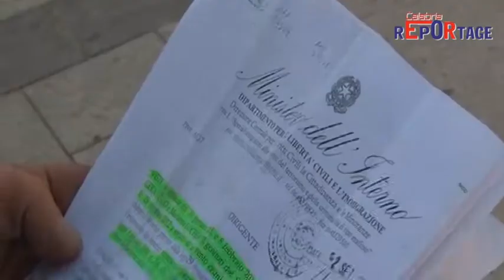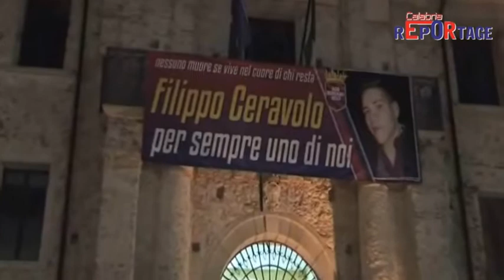Filippo Ceravolo ad un anno dall'uccisione